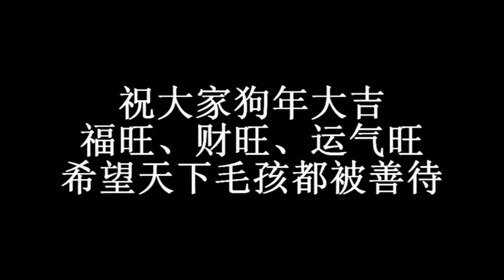【封面与视频严重不符系列】这是一个以up为主的视频，过大年手残主人为松毛做围巾，好不好看不重要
肥毛将主人心爱的围巾咬坏，主人舍不得丢掉于是打算在狗年来临之际给肉松和毛毛做一条围巾，手残主人用尽浑身解数终于完成，好不好看不重要，重要的是心意